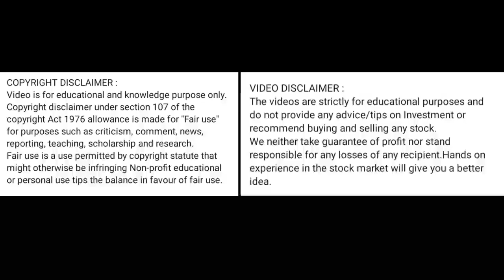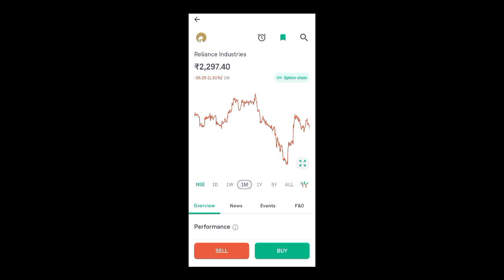reliance industries share price today I reliance share news today l reliance share latest news today